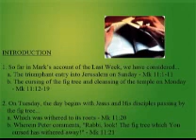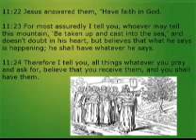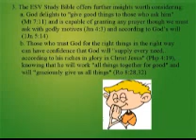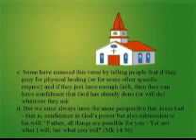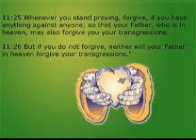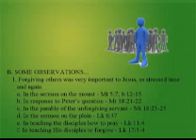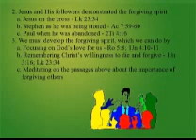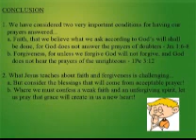064 THE GOSPEL OF MARK Faith And Forgiveness wmv.wmv